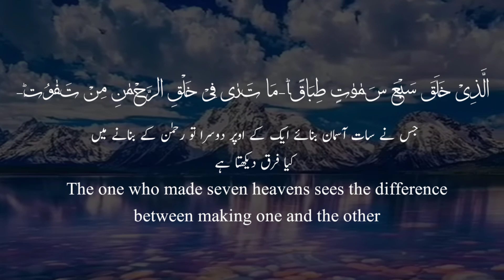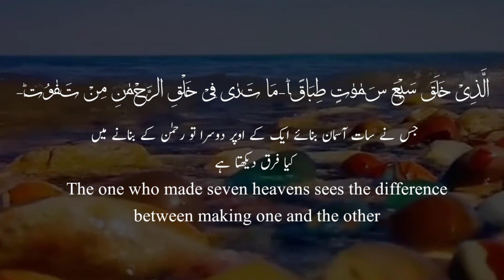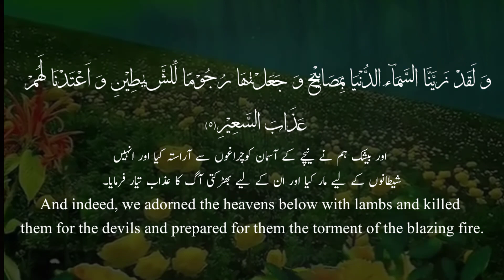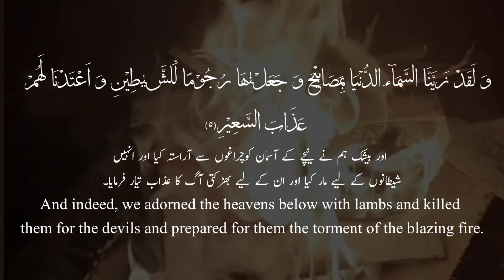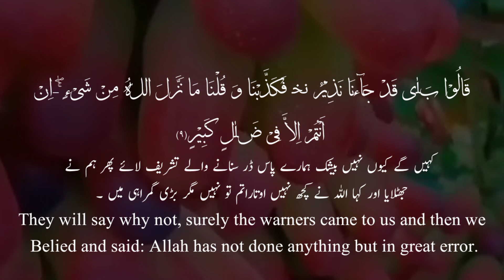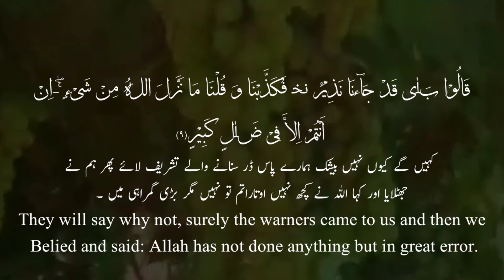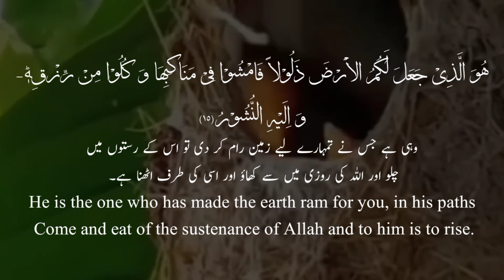Surat Al Mulk with Urdu And English Translation | Al Quran beautiful recitation part 1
Surat Al Mulk with Urdu And English Translation | Al Quran beautiful recitation part 1 | Surat Al Milk a Beautiful Recitation in Urdu and English Translation | subscribe my YouTube channel and next part